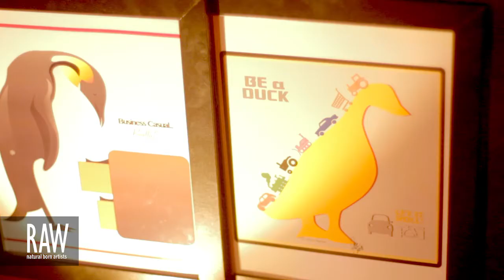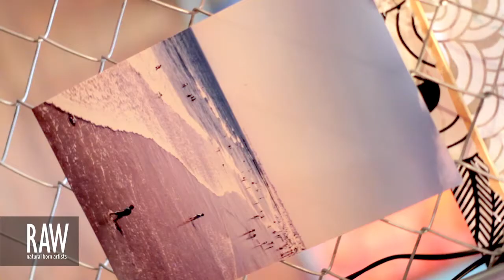MYSS KRYS at RAW:Hollywood Translations 09/05/2013